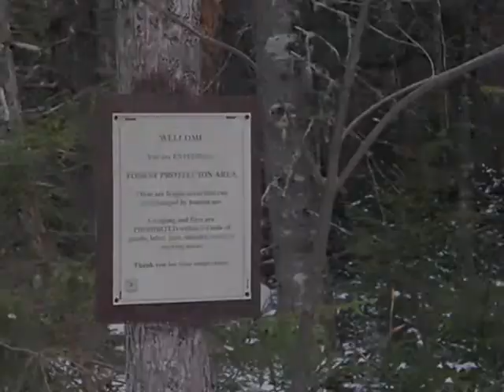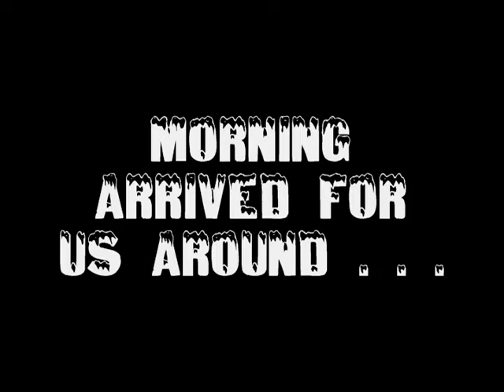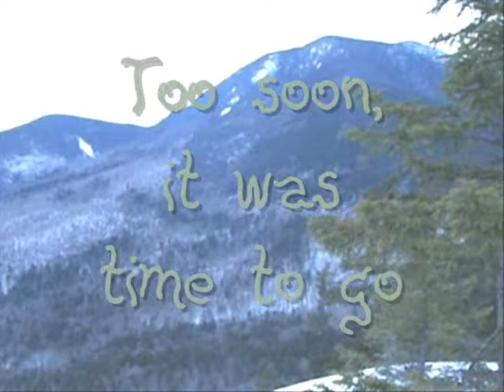Mt. Hedgehog Winter Campout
Hiking and camping in the winter